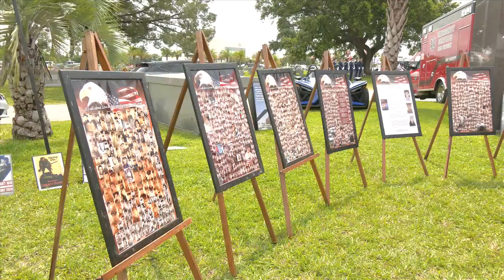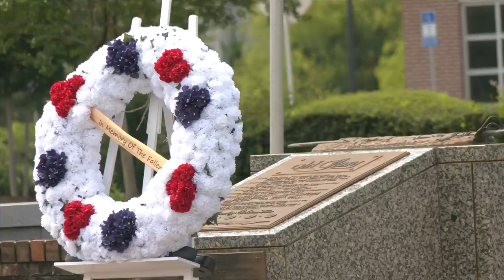Bay County community reflects on Memorial Day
Monday morning was a time to reflect on those who served our country and are no longer with us. Many gathered at the annual Memorial Day Ceremony at Kent Forest Lawn.